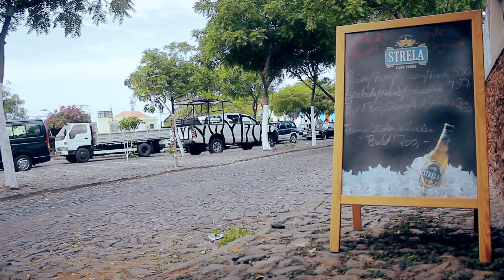I Love Fogo 2016 Promo Video by Sigui Sabura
-2º Edição I LOVE FOGO.
Promo Video by Prisma Videos
-Sábado dia 23 Abril- Presidio.
Free Pass 1000$ C/Direito uma Tshirt I Love Fogo (Uso Obrigatorio). A Venda nas Lojas Unitel & Outros pontos a anunciar.
Artistas e Djs Locais e Nacionais...
Mais Informacoes Brevemente